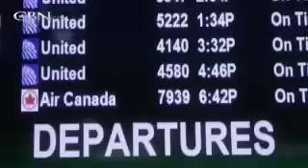Power of Simple Gifts - CBN.com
FOR 20 YEARS GIFT-FILLED SHOE BOXES HAVE BROUGHT JOY AND HOPE TO MILLIONS OF CHILDREN AROUND THE WORLD AT CHRISTMAS TIME. NOW ONE SHOE BOX FROM WISCONSIN TRAVELED TO THE DOMINICAN REPUBLIC TO MARK A MILESTONE. GEORGE THOMAS HAS MORE.. The Christian Broadcasting Network CBN